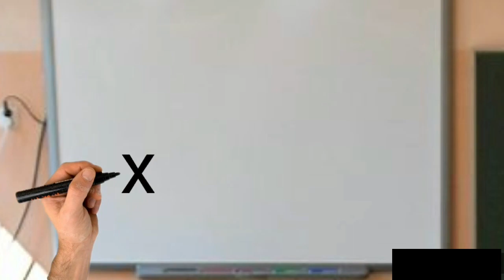Człowiek Euro Paleta (2023) Trailer